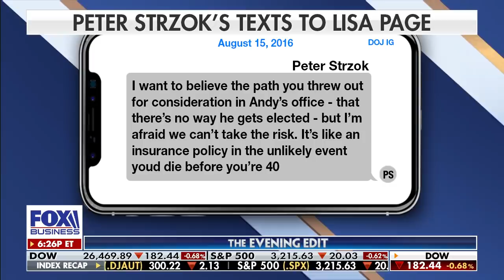KT McFarland: FBI 'caught red-handed' covertly spying on Trump, Flynn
Former Trump Deputy National Security Adviser KT McFarland says not only was the FBI spying on President Trump, but they also took notes of the spying efforts.